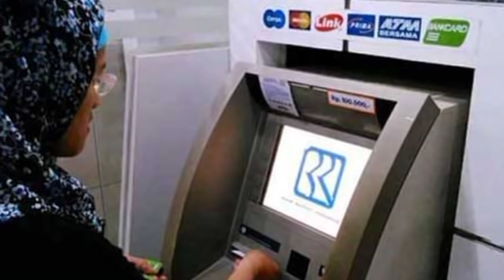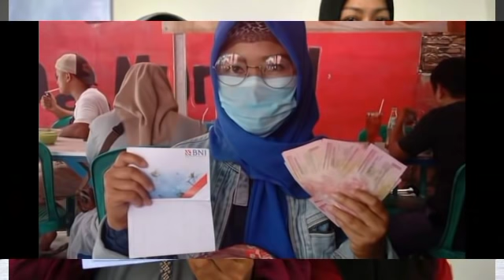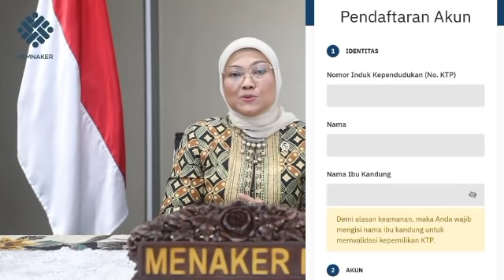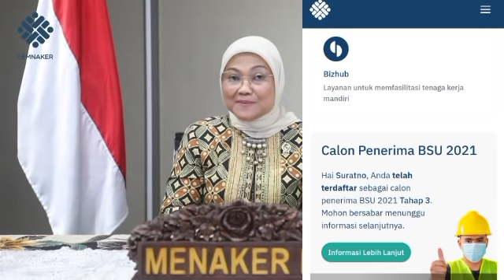UPDATE * BLT BPJS TAHAP 3 CAIR DAN CARA AKTIFASI REKENING KOLEKTIF & CARA CEK PENERIMA BSU KEMNAKER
bsu 2021,
blt bpjs ketenagakerjaan,
blt bpjs cair,
bst,
bst cair,
bst 300rb,
bst 600rb,
kis,
bantuan kis,
bantuan pemerintah,
info pkh,
kabar pkh,